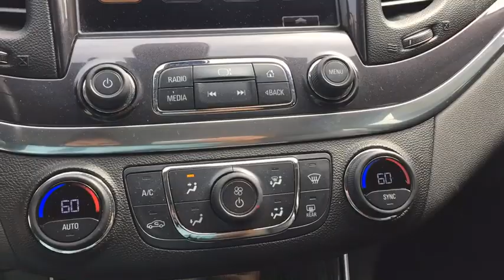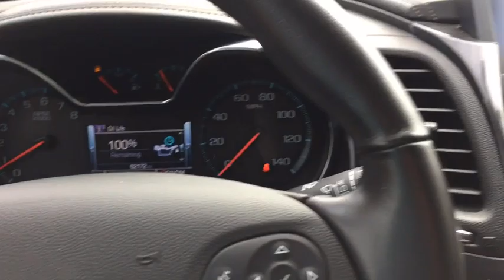2016 Chevrolet Impala Wallingford, Meriden, Southington, Hamden, Middletown, CT 134466F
Black [LISTING TYPE] 2016 Chevrolet Impala available in Wallingford, Connecticut at Wallingford Buick GMC. Servicing the Meriden, Southington, Hamden, Middletown, CT area.

1122 Old North Colony Rd

Clean CARFAX. Certified. Black 2016 Chevrolet Impala LT 2LT FWD 6-Speed Automatic Electronic with Overdrive 3.6L V6 DI DOHC Impala LT 2LT, 3.6L V6 DI DOHC, jet black Artificial Leather.brbrRecent Arrival!brbrChevrolet Certified Pre-Owned Details:brbr  * Transferable Warrantybr  * 172 Point Inspectionbr  * Powertrain Limited Warranty: 72 Month/100,000 Mile (whichever comes first) from original in-service datebr  * Vehicle Historybr  * 24 months/24,000 miles (whichever comes first) CPO Scheduled Maintenance Plan and 3 days/150 miles (whichever comes first) Vehicle Exchange Programbr  * Roadside Assistancebr  * Limited Warranty: 12 Month/12,000 Mile (whichever comes first) from certified purchase datebr  * Warranty Deductible: $0brbrAwards:br  * 2016 KBB.com 10 Most Comfortable Cars Under $30,000   * 2016 KBB.com 10 Most Awarded Cars   * 2016 KBB.com Best Buy Awards Winner   * 2016 KBB.com 16 Best Family Cars   * 2016 KBB.com 5-Year Cost to Own AwardsbrbrbrReviews:brbr  * Serene and quiet ride; satisfying V6 engine; sleek, feature-rich cabin; big backseat and trunk; excellent crash test scores. Source: Edmunds